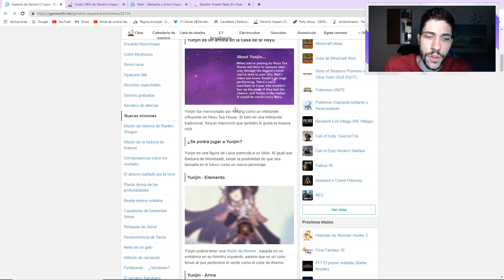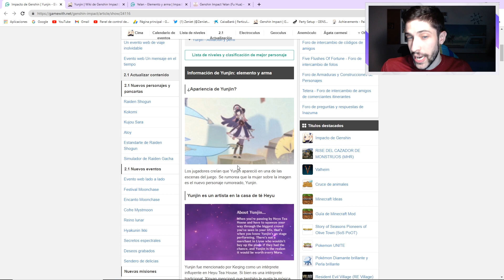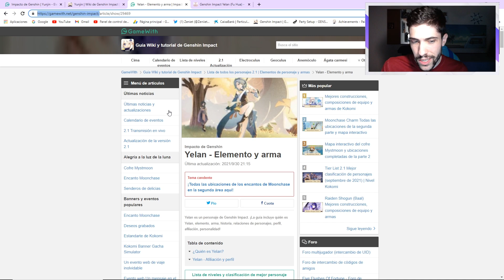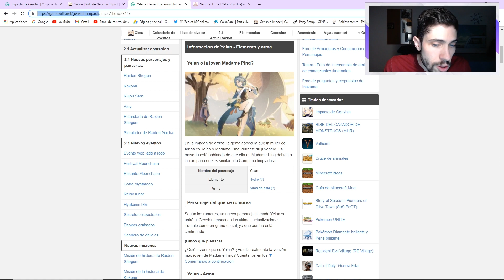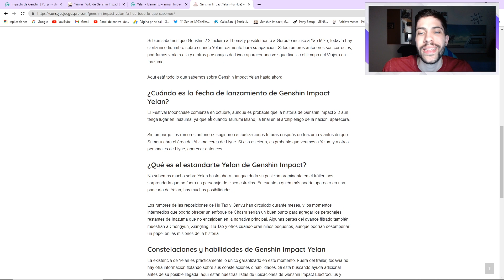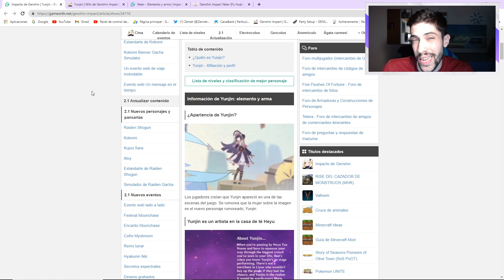SE REVELAN 2 NUEVOS PERSONAJES EN LA HISTORIA DE GUOBA 😱 ¿Serán jugables? | Genshin Impact Español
¡Pues muy buenas Familia! Hoy os quiero dejar con un video viendo el ultimo video, referente a la historia de Guoba, el osito de Xiangling, que resulta ser un adeptus ultra hiper chetado que lleva muchos años interviniendo en la historia sobre todo en Liyue. Durante el video a parte de ver a Guoba siendo ultra crack, también veremos dos nuevos personajes presentados por Mihoyo, Yunjin y Yelan, se supone dos personajes femeninos, que la verdad poca información tenemos sobre ellas. Espero que os guste y nos vemos en el siguiente video 😉